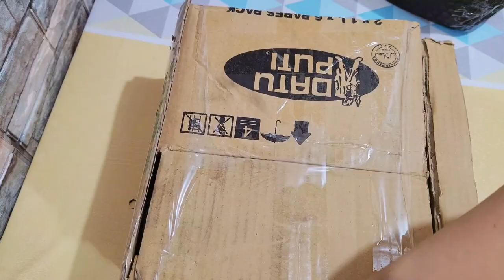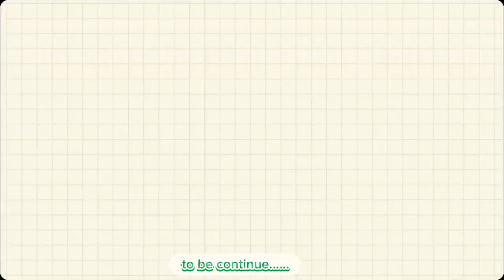V06 | Unboxing and Grocery Day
Hi Everyone. My new boxes arrived! ...I love to share this another video again while at home  and some task ..

Thankyou!